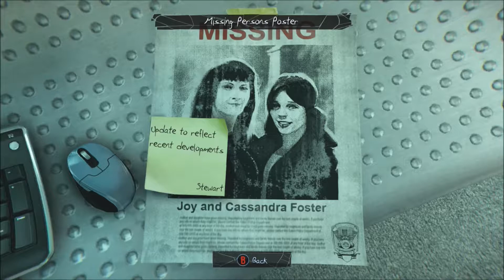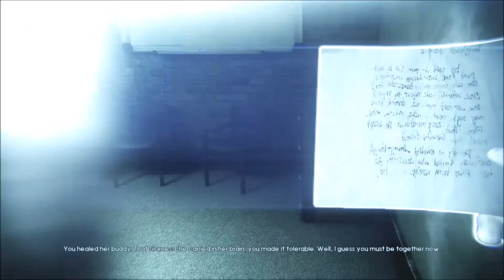Murdered: Soul Suspect: Part 9 - The SPD/Stalwart Specter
The quest for answers takes Ronan to the Salem Police Department to find more clues.